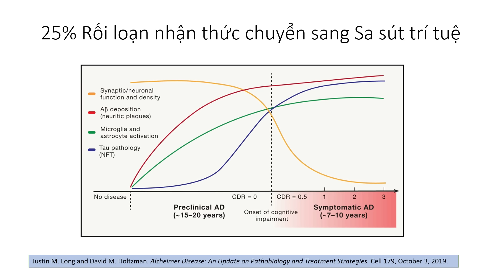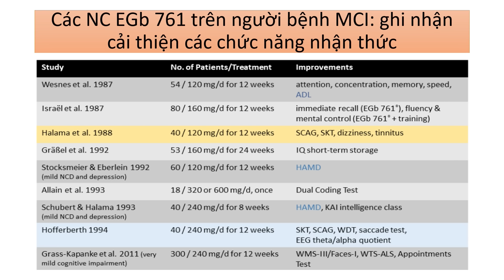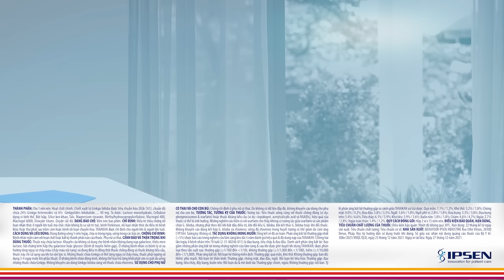Rối loạn nhận thức ăn mòn trí nhớ và cảm xúc | TS.BS Trần Công Thắng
Suy giảm nhận thức nếu không can thiệp và điều trị kịp thời có thể dẫn đến thiếu ổn định cảm xúc và khó kiểm soát hành động, nghiêm trọng hơn là chuyển thành sa sút trí tuệ thực sự.
Hãy cùng BS Trần Công Thắng - Khoa Nội thần kinh Bệnh viện Chợ Rẫy tìm hiểu về “Rối loạn nhận thức ăn mòn trí nhớ và cảm xúc”
MỌI GÓP Ý XIN GỬI VỀ:
Hợp tác nội dung:  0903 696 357